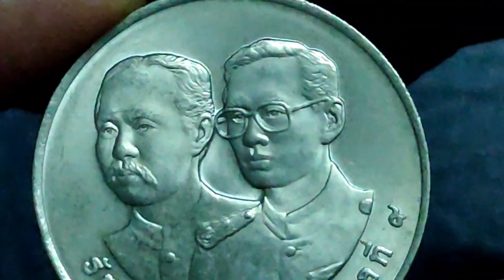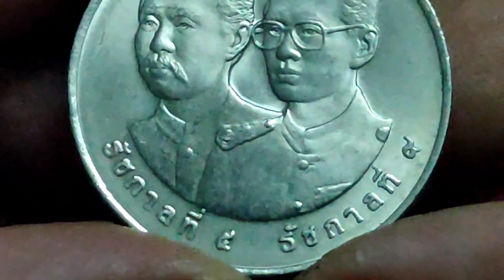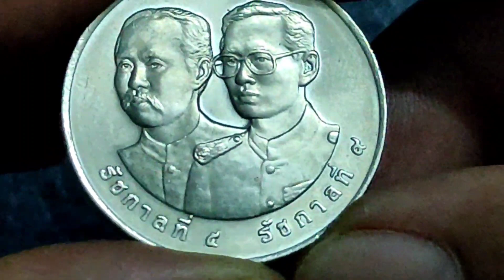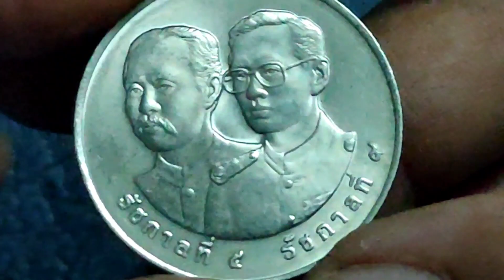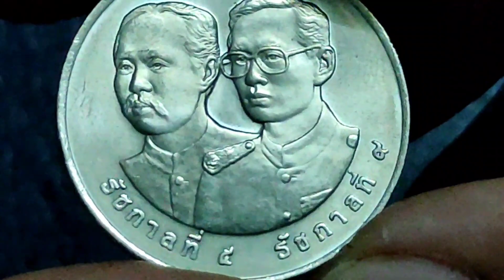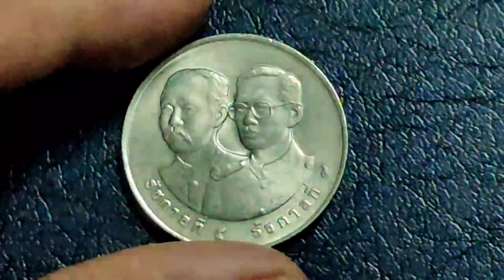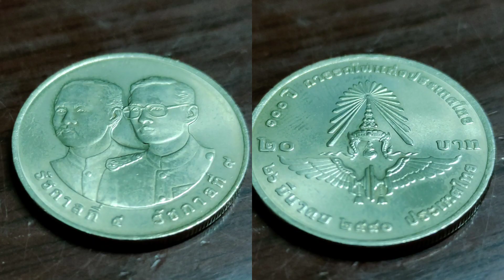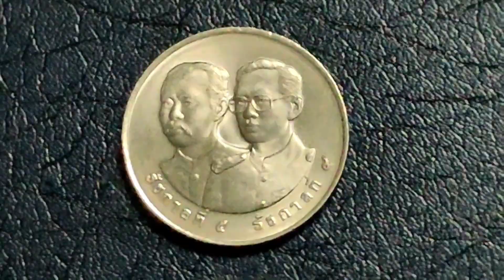เหรียญสวยขนาดนี้ราคาจะเท่าไหร่กัน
เหรียญสวยขนาดนี้ราคาจะเท่าไหร่กัน ซึ่งวันนี้เราก็มาพร้อมกับเหรียญที่ระลึกชนิดราคา 20 บาท ถือได้ว่าเหรียญที่ระลึกทุกรุ่นทุกปีพศมีการเก็บสะสมกันเยอะ หลายๆท่านเก็บสะสมก็ไม่ได้เอาออกมาปล่อย แต่อีกส่วนนึงก็เก็บออกมาเพื่อการกินกำไร ส่วนราคาจะขนาดไหนไปรับข้อมูลกันได้ในคลิปนะครับ